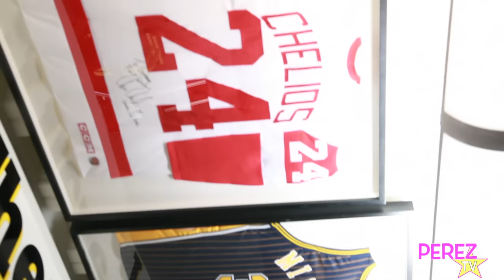EXCLUSIVE! Get Swimsuit-Ready With The Help Of The Kardashian's Personal Trainer, Gunnar Peterson!